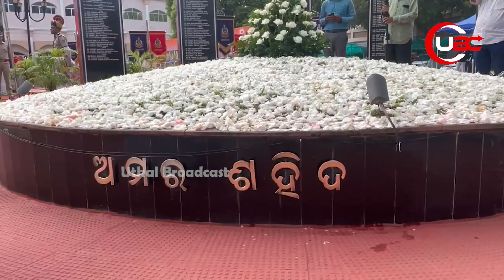୬୫ତମ ପୋଲିସ ସହିଦ ଦିବସ ପାଳନ ଅବସରରେ କହିଲେ ଡିଜିପ || MAO ACTIVITIES LL END BY 2026 || UBC NEWS ODIA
୬୫ତମ ପୋଲିସ ସହିଦ ଦିବସ ପାଳନ ଅବସରରେ କହିଲେ ଡିଜିପ